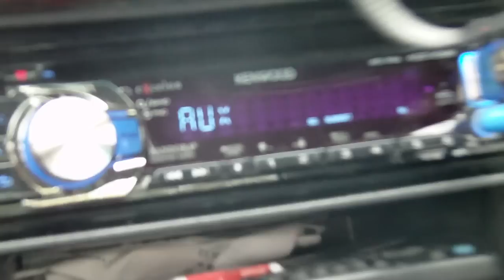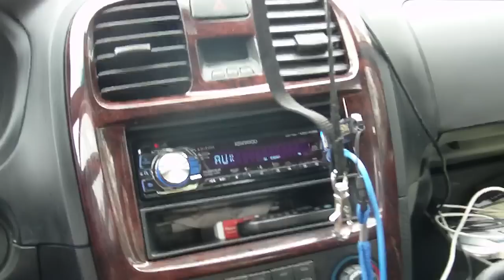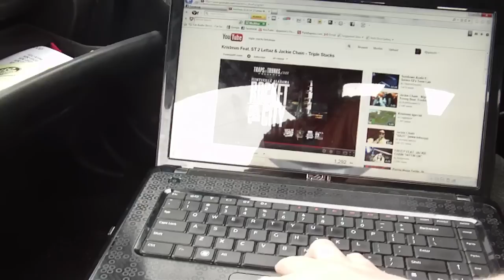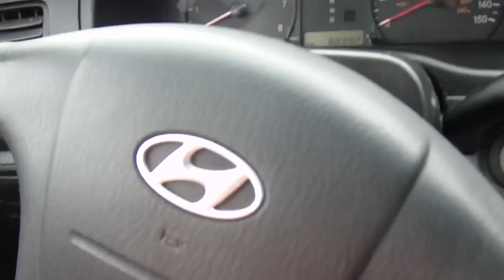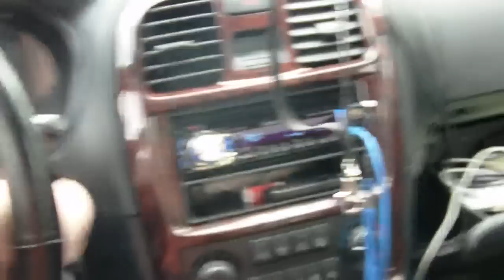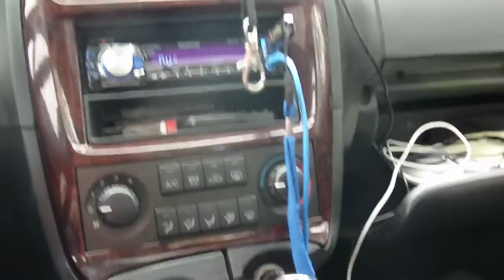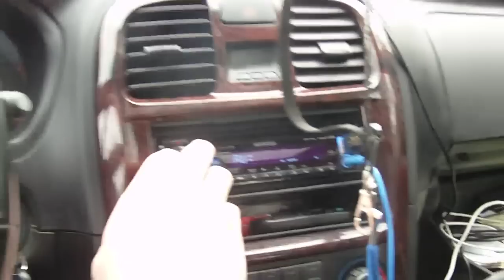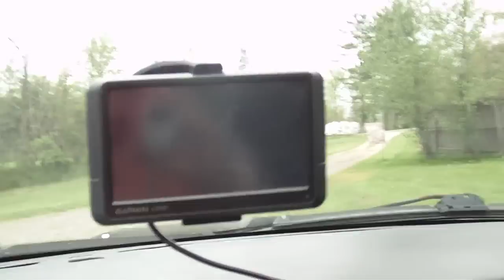American Bass SLAMMIN' - Flexing the Hyundai - Big 3 Soon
Big three in there soon. Just ordered my ring terminals.

What's in the car:
Kenwood Excelon Headunit
Infinity Kappa tweets
RF Prime 3-ways
Audiopipe AP1500
American Bass DX 15"
Kinetik HC800
0 gauge runs
Big 3 SOON.